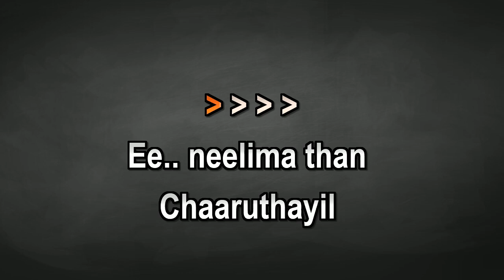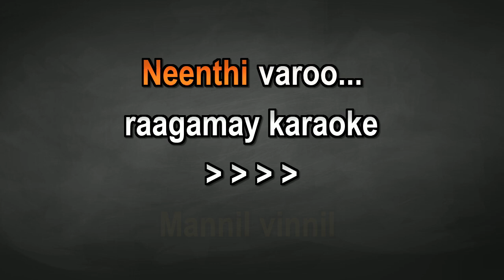Ee Neelima Than Chaaruthayil Karaoke With Lyrics